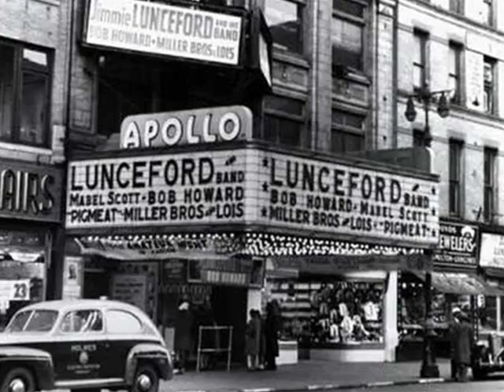Swing Timer: Jimmie Lunceford & His Orch. - Blue Blazes, 1939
Jimmie Lunceford & His Orchestra -- Blue Blazes (Oliver), Vocalion 1939 (USA)

NOTE: James Melvin ("Jimmie") LUNCEFORD - (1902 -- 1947) was an American jazz alto saxophonist and bandleader in the swing era. Born in Fulton, Mississippi as son of a choirmaster in Warren, Ohio, before the family moved to Denver. He went to high school in Denver and studied music under Wilberforce J. Whiteman, father of Paul Whiteman. He continued his studies at Fisk University where he played alto saxophone in a local band led by George Morrison which included Andy Kirk, another musician destined for fame as a bandleader. In 1927, while teaching at Manassas High School in Memphis, Tennessee, Lunceford organized a student band, the Chickasaw Syncopators, whose name was changed to the Jimmie Lunceford Orchestra when it began touring. In years 1927-30 they made their first recordings and after a period of touring, in 1934 the band accepted a booking at The Cotton Club in Harlem. Lunceford's orchestra, with their tight musicianship and often outrageous humor in their music and lyrics made an ideal band for the club. Lunceford's stage shows often included costumes, skits, and obvious jabs at mainstream white jazz bands, such as Paul Whiteman's and Guy Lombardo's. Despite the band's comic veneer, Lunceford always maintained professionalism in the music and during the apex of swing in the 1930s, the Orchestra was considered the equal of Duke Ellington's, Earl Hines' or Count Basie's. Lunceford often used a conducting baton to lead his band. They toured Europe in 1937, but had to cancel a second tour in 1939 because of the outbreak of World War II. On July 12, 1947, while playing in Seaside, Oregon, Lunceford collapsed and died from cardiac arrest during an autograph session, aged 45.

In 1999, band-leader Robert Veen set out to acquire permission to use the original band charts and arrangements of the Jimmie Lunceford canon. The Jimmie Lunceford Legacy Orchestra officially debuted in July 2005 at the North Sea Jazz Festival. With the aim of increasing recognition of Lunceford's contribution to jazz, The Jimmie Lunceford Jamboree Festival was founded in 2007 by Ron Herd II in Memphis, Tennessee.